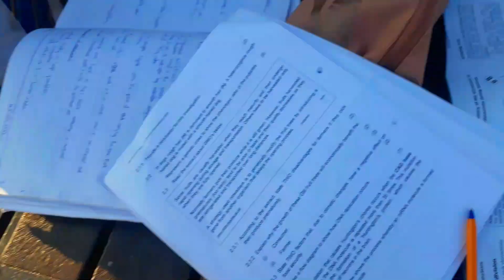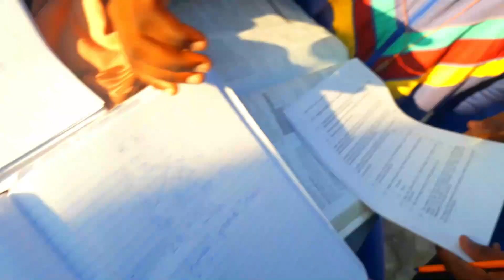I ASKED HER TO BE MY MD DATE | *UNEXPECTED* | PRELIM PERIOD #2 | PRODIGYCHILLS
YO' WUSGOOD ITS YOUR BOY PRODIGYCHILLS

THIS IS A DAY IN A LIFE OF A MATRIC PRELIM STUDENT. ENJOY!!

+ BE GREAT +